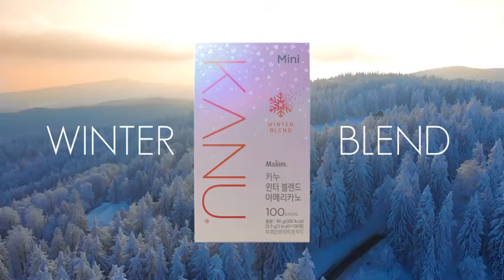공유 - 맥심 카누 윈터블렌드 겨울편 / 15s. 2020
Share-Maxim Canoe Winter Blend Winter / 15s. 2020

[Korea Commercial Funny Korean Commercials Korean Ad 韓國廣告 韓国のテレビCM 廣告 テレビCM]